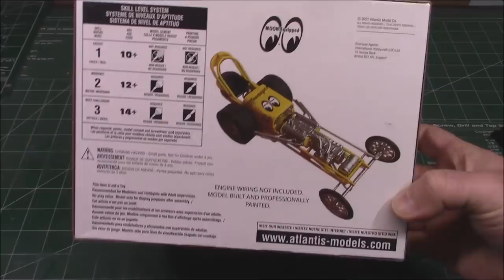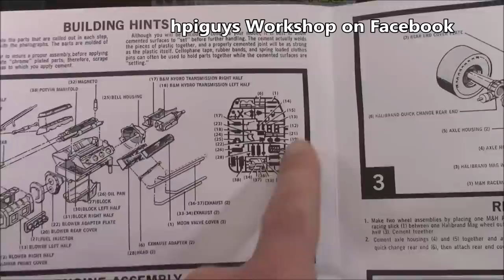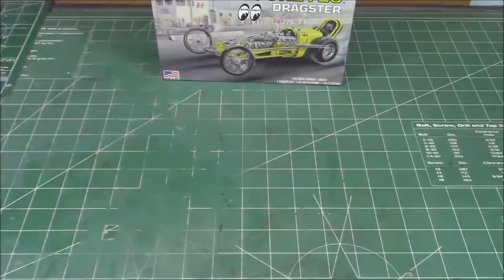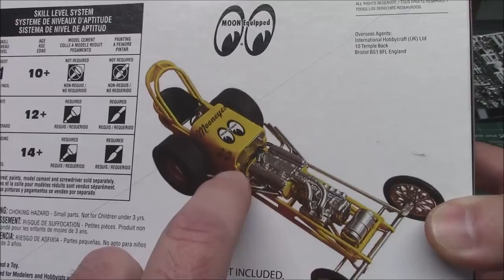MOONEYES Rail Dragster 1/25 Scale Model Kit Build Hot Rod Dean Moon NHRA 60s Vintage Retro Atlantis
1/25 Scale. This kit comes from the old custom car parts. Atlantis has retooled and fixed many of them to bring this kit to life. The kit will be molded in white and chrome with newly tooled tires. Features Dragmaster chassis, tons of extra customizing parts, detailed chevy engine with potvin manifold. New artwork created by Gene Chambers. Authentic waterslide decals.
MOONEYES name and design used under license.

Dean Moon was around cars and racing from his youth. Dean was involved in dry lake hot-rodding in the late 1940s. He founded MOON Equipment Company (c.1950) and worked to improve the quality and safety of speed and racing products his entire life. Dean Moon was a hot rodder and innovator of speed parts. He established a company that became an icon in the hot rodding industry. Early products were a multi-carb fuel block, spun aluminum wheel discs, aluminum gas tanks and a foot-shaped throttle pedal. Products carrying the Moon name, including the Moon disc wheel covers and Moon Tank auxiliary fuel containers, were very popular. MOON Equipment Company paused after Dean died in 1987, then stopped momentarily after Dean Moon's wife died. In the early 1990s the company restarted as MOONEYES USA which continues to carry on the traditions of Dean Moon today.

Dean Moon (May 1, 1927 – June 4, 1987), grew up in Norwalk, California. Moon was around cars and racing from his youth. His father owned "Moon Cafe" and had a go-kart track he called "Moonza", a pun on Monza.[1][full citation needed] Dean was involved in dry lakes hot-rodding in the late 1940s.[2] He founded MOON Speed Equipment (c.1950) and worked to improve the quality and safety of speed and racing products his entire life.

Moon was one of the founding members of Speed Equipment Manufacturers Association in 1963.[3]

Dean Moon was a hot rodder and innovator of speed parts. He built and raced cars from El Mirage Dry Lake and Bonneville Salt Flats to the drag strips and beyond, and established a company that became an icon in the hot rodding industry. Starting his business from modest beginnings in a garage behind his father's Moon Cafe in Norwalk, he grew it into an internationally recognized brand name. Early products were a multi-carb fuel block, spun aluminum wheel discs, aluminum gas tanks and a foot-shaped throttle pedal. Products carrying the Moon name, including the Moon disc wheel covers and Moon Tank auxiliary fuel containers, were very popular, and Moon Equipment's bright-yellow show cars and drag cars were used as prototypes for Hot Wheels toys.[1]

In 1960 Moon purchased the Potvin company from Chuck Potvin, a good friend and manufacturer of ignitions, camshafts and blower drives. In 1962, he moved the company to the Moon Equipment building in Santa Fe Springs, California, and continued producing Potvin products.

The very first A.C. Shelby Cobra to reach the United States, delivered to Carroll Shelby, was fitted with a Ford V8 engine and transmission at Dean Moon's shop in Santa Fe Springs, in February 1962. This historic location at 10820 S. Norwalk Blvd. is where MOONEYES still resides today.

Moon brought a level of showmanship to the sport of drag racing. His cars not only went fast but looked good with signature Mooneyes decals, yellow paint and chrome plating. His teams were well turned out in all white uniforms with the MOON Logo and cowboy hats. Revell made a plastic model kit of the Chevrolet-powered Dragmaster-chassied Mooneyes dragster, which they termed as a rolling testbed (driven by Gary Cagle to a win at the 1962 NHRA Winternationals[4]), then as exhibition car shows after it retired from racing.[5] The car made a comeback in England in 1963 driven by Dante Duce. In 1964 Duce won the Brighton Speed Trials in the Moonbeam, a Devin-bodied sports car equipped with a supercharged Chevrolet V-8 motor.[6]

Many Moon products are still used today and are sought after for restoring and recreating old hot rods. The “Mooneyes” logo is a well known part of the history of the sport.

Moon Speed Equipment "paused" after Dean died in 1987, then stopped momentarily after Dean Moon's wife died. In the early 1990s, Shige Suganuma, restarted the company as MOONEYES USA which continues to carry on the traditions of Dean Moon today, including the Mooneyes Hot Rod & Custom Show.